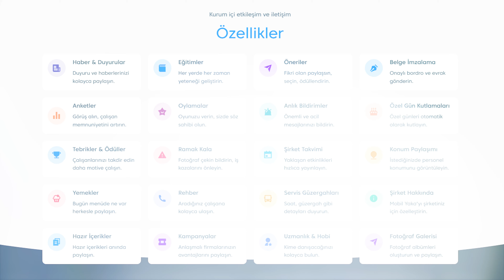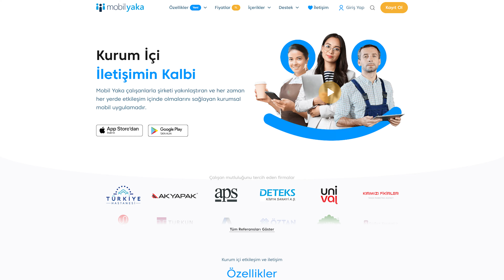İletişimin Kalbi Mobil Yaka ile Akyapak Makine Başarı Hikayesi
Metal işleme ve şekillendirmeye yönelik kapsamlı makine ve yazılım çözümleri aracılığıyla teknoloji ve mühendisliği birleştiren bir makine şirketi olan Akyapak Makine artık Mobil Yaka'yı kullanıyor.

Mobil Yaka çalışanlarla şirketi yakınlaştıran ve her zaman her yerde etkileşim içinde olmalarını sağlayan kurumsal mobil uygulama ve intranet portalıdır.